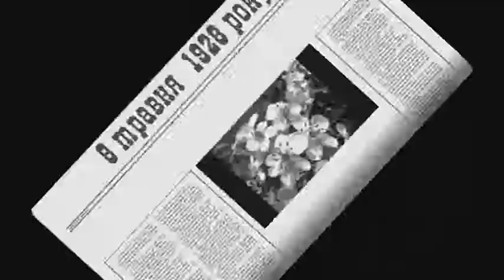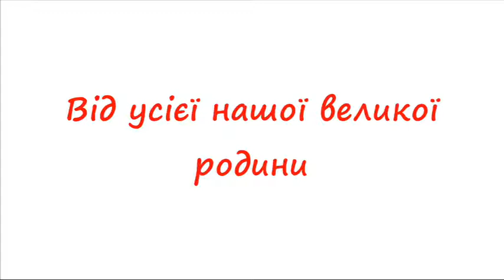Тамілі Пантелеймонівні-90_08-05-2018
До славетного 90-річного ювілею нашої дорогої Таміли Пантелеймонівни Шевченко